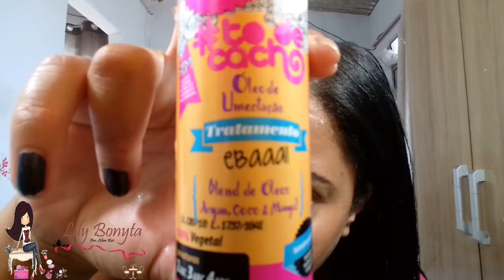Oleo de Umectação Argan, Coco, Manga da Salon line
Loja oficial da zap Cosméticos:
istagram: lilianreis3
Meu facebook. Lilian Reis